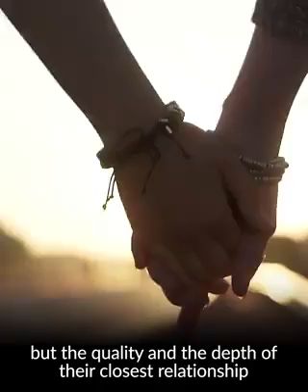WHAT IS THE KEY TO HAPPINESS?